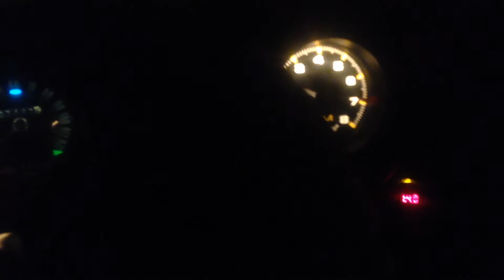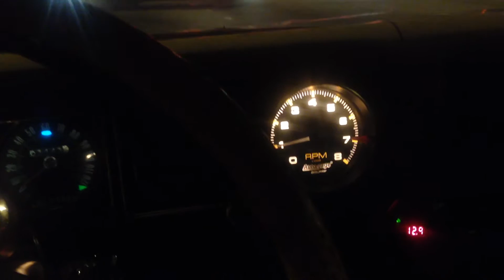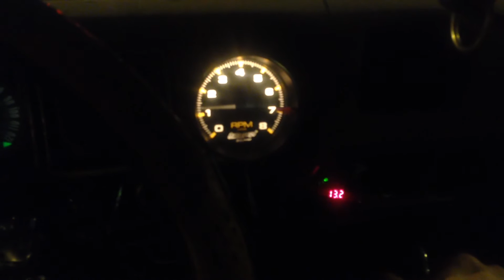Anotha one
Ya boy killin vids meow